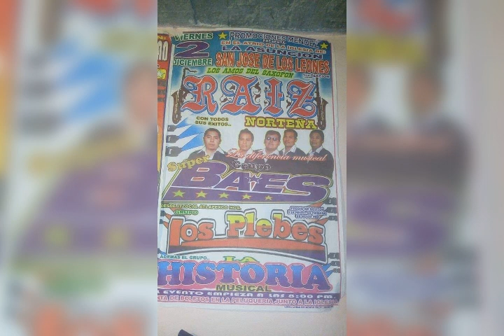solo (Super Grupo Baes)